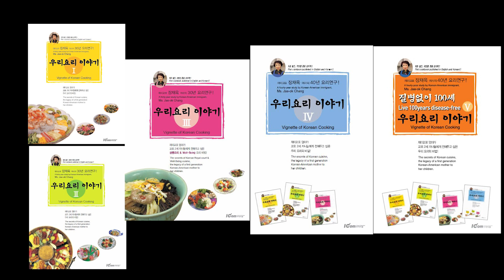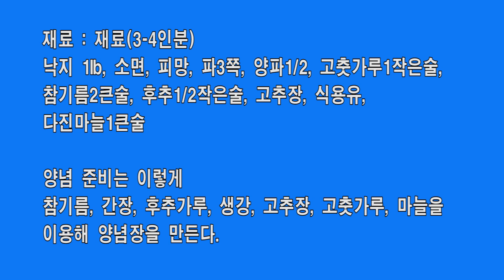장재옥 여사의 요리산책 국수를 곁들인 낙지볶음